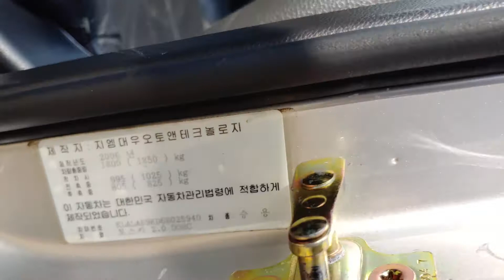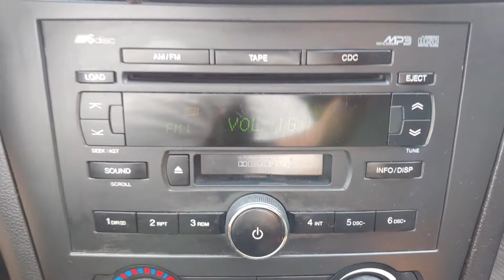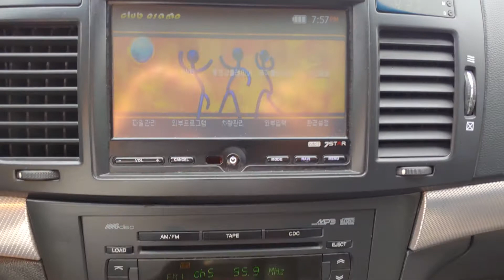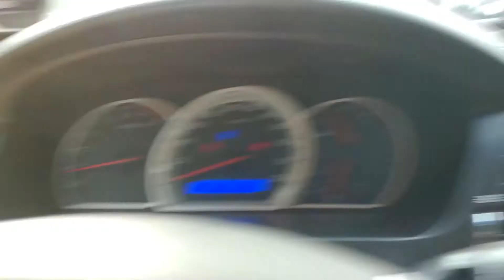(20190628) 2006 GM Deawoo TOSCA inspection for used car export (6b025940) carwara.com